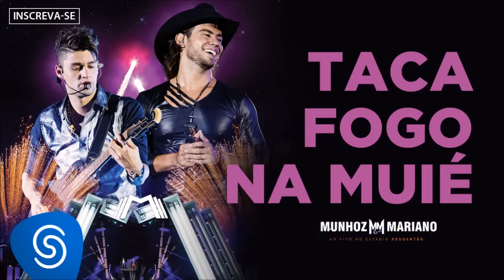Munhoz & Mariano - Taca Fogo na Muié (Ao Vivo no Estádio Prudentão) [Áudio Oficial]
TACA FOGO NA MUIÉ
(Marcelo Melo / Vivi Abreu / Paula Mattos / Mariano) Ed. Rede Pura